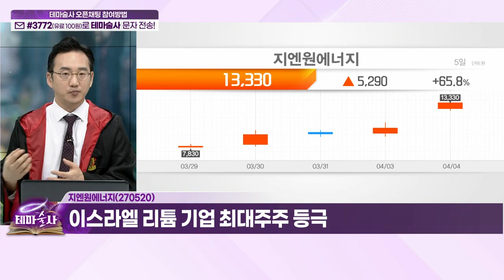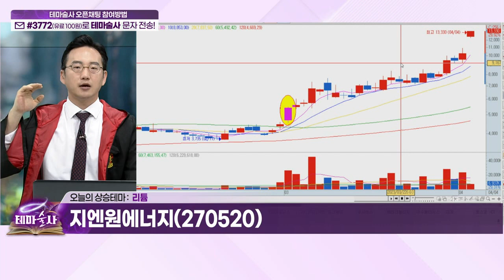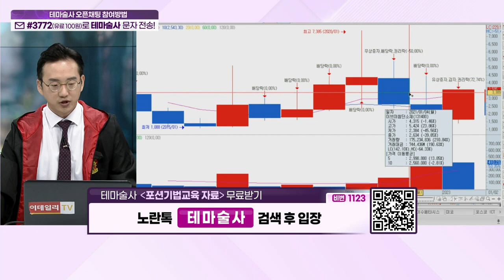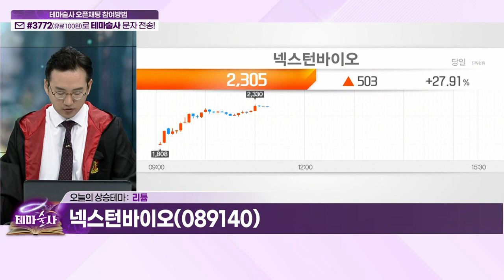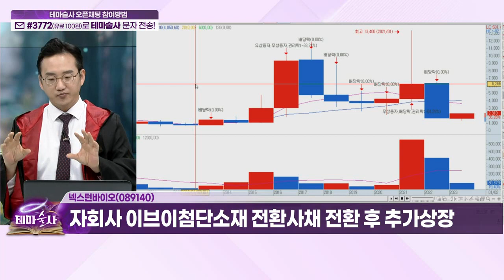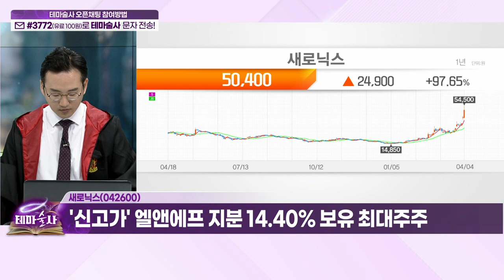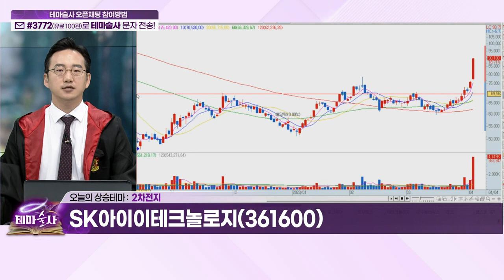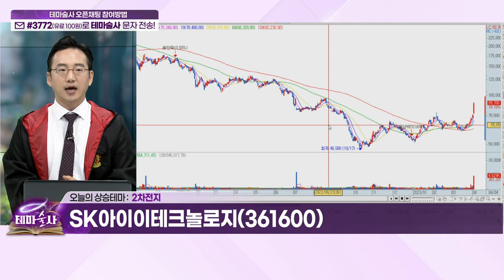지엔원에너지, 이브이첨단소재, 넥스턴바이오... 리튬 / 새로닉스, SK아이이테크놀로지... 2차전지_오늘 테마 (20230404)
리튬: 오늘의 상승테마 (1)

지엔원에너지(270520)
- 이스라엘 리튬 기업 최대주주 등극

이브이첨단소재(131440)
- 신성장 동력으로 리튬 사업 확대

넥스턴바이오(089140)
- 자회사 이브이첨단소재 전환사채 전환 후 추가상장

2차전지: 오늘의 상승테마 (2)

새로닉스(042600)
- '신고가' 엘앤에프 지분 14.40% 보유 최대주주

- 미국 IRA 세부지침 수혜 전망